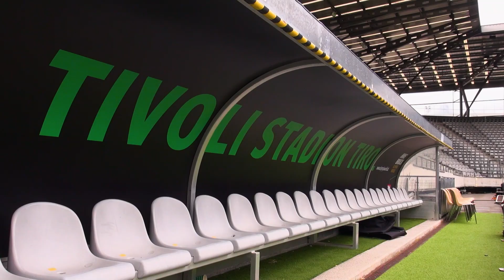INSIDE THE RAIDERS: Run, Raiders, Run! - A Tyrolean tradition | SWARCO RAIDERS Tirol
The RAIDERS Tirol have a long history of producing running back talent. Flo Grein, Andreas Hofbauer, Sandro Platzgummer just to name a few. So how did they handle the situation after the injury to RB Logan Moragne? Running backs coach Mike Gentili and his group - Tobias Bonatti, Lukas Haslwanter and Filip Vlajic have silenced all the doubters.